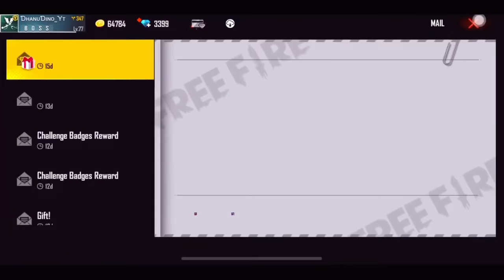Random pro girl call me noob part-2 ||we play 1 vs 1 in Garena free fire in Telugu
Hiii friends,
I hope you all are enjoy this video,
Random pro girl call me noob we play 1 vs 1,
Random grandmaster girl call me noob,
Free random pro girl call Dhanu Dino is noob,
Free fire Random girls call are call me noob,
So friends, see u on next video bye friends bye bye..